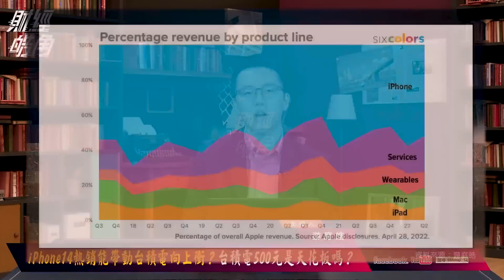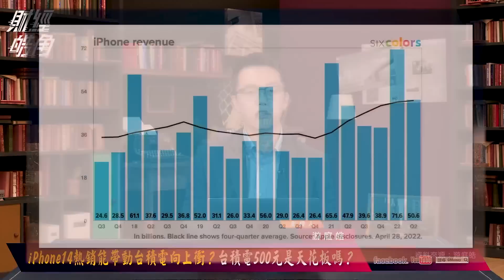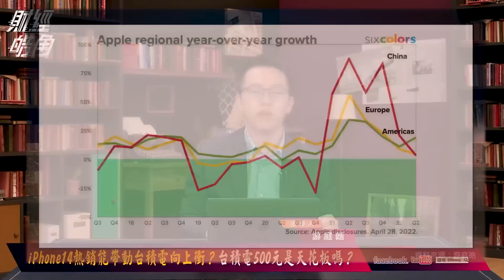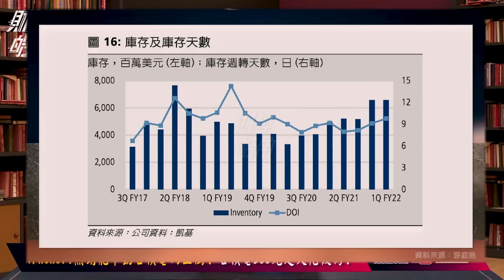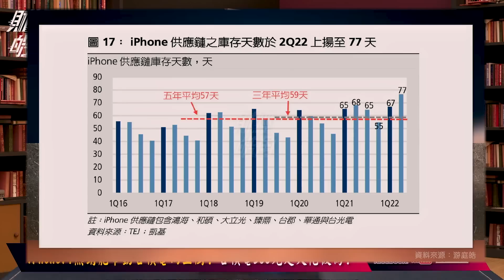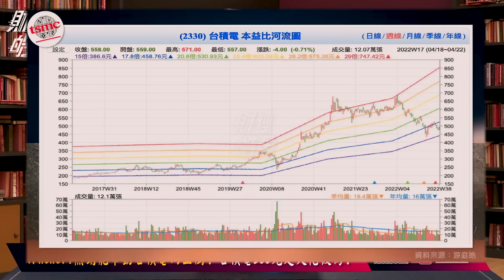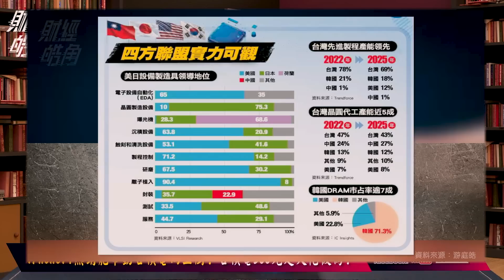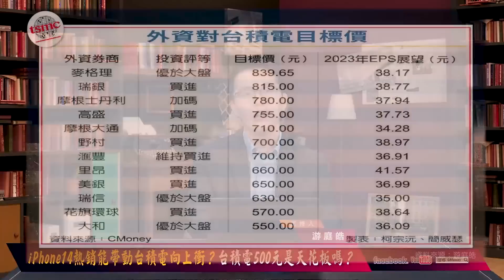iPhone14熱銷能帶動台積電向上衝？台積電500元是天花板嗎？│GMoney 財經皓角│游庭皓